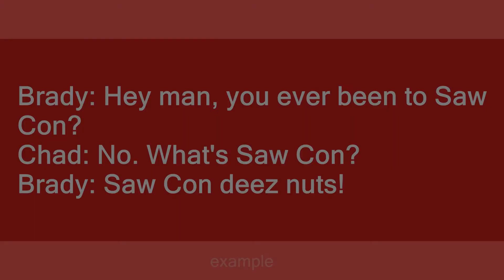Saw Con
Slang flashcards: